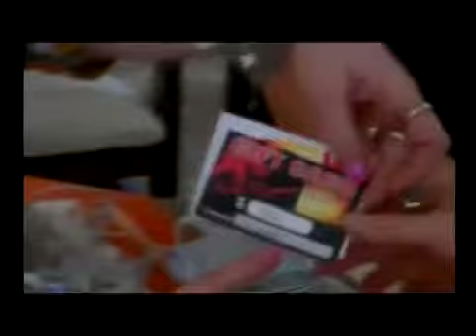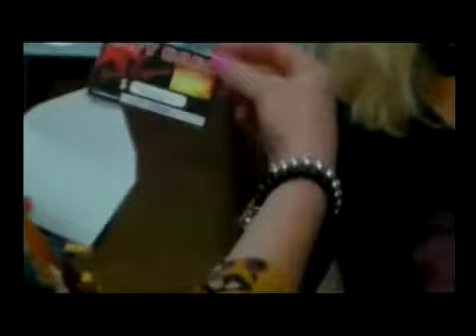28-09-17 - Miguel Aun - LA MAÑANA A FULL